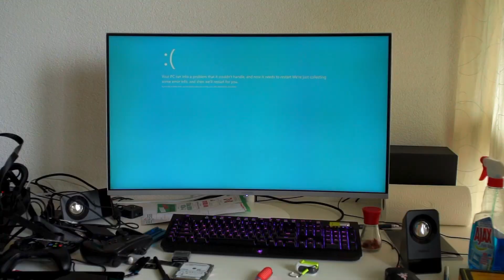It’s the little things..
This is a video I made when I got really bored staying at home for too long.